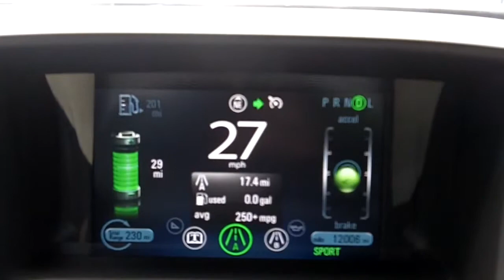Chevy Volt display